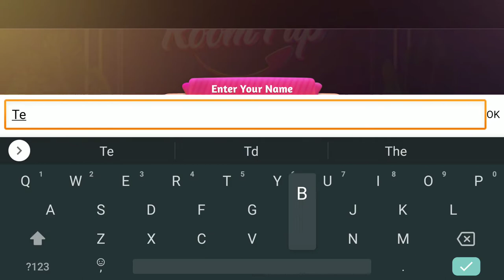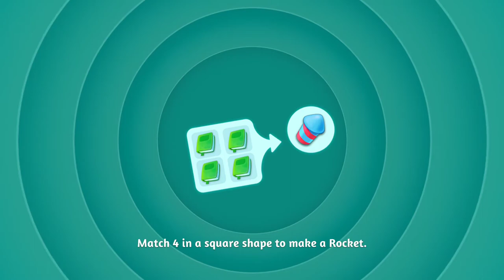Room Flip™: Design Dream Home (by NUKEBOX) - Android / iOS Gameplay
Love Home Design Makeover games? Want to decorate and remodel property homes? Welcome to Room Flip – become the star of a sassy one-of-a-kind interior decorating reality TV show game.

GAME FEATURES:
🚪 16+ unique rooms to give wings to your Home Design Makeover hobby.
🏠 No two Design Homes are alike – tropical Hawaiian rooftop; ski chalet; Moroccan courtyard; she-shed; underwater lounge; desert glamping tents; alfresco café, gothic bedroom; mansion & garden apart from the usual kitchen/ fitness/ bathroom, dining room property
🧩 Exclusive & Exotic locations – Morocco; Switzerland; Ibiza; Venice & Tuscany in Italy, Dubai; Botswana in South Africa; Carcassonne in France
🏡 Revamp, decorate and flip various covet client property with a variety of modern luxe furniture, flooring, paintings, and decor choices
💃🏻👚150+ stunning male & female Avatar customizations
🎭 Intriguing storyline with an incredible mix of quirky characters, clients, brothers & sims
💫Fabulous interior design styles: scandinavian; mid-century modern; art deco; boho; nordic; shabby chic; eclectic; mediterranean; retro diner; gothic; french country style; victorian; ultra modern; farmhouse; minimalist; japandi
🗝️ 560 Exciting matching tiles levels
💣 200+ items in the Treasure Chest & Boosters to easily break tiles
🎈Fun events like Claw Carnival, Cat-ch Me if You Can with fluffy cat & Key Streak

For an interior designer, there is nothing more satisfying than a challenging fixer upper. Dress up your avatar, play a variety of fun match 3 puzzles, transform tired client property into showstopping design dream homes with fascinating makeovers as you caper through riveting stories and behind-the-scenes drama!

Travel to exotic locales with Rex & Zara on this TV show game when you renovate devastated houses and give them a second life in this sims & property game! French country kitchen to a Victorian master ensuite; eclectic Venetian dining room; Retro American Diner; Japandi living room; Art Deco bedroom – experience a medley of culture, lifestyle, and luxury

Make your dream design homes for FREE at Room Flip™ with optional in-game items for purchase. You can turn off the payment feature by disabling in-app purchases in your device’s settings.

Loving Room Flip? Let's stay in touch